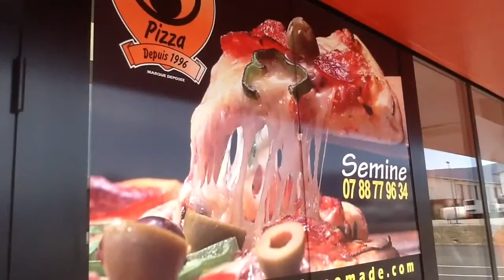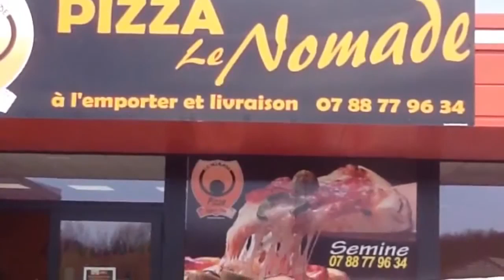Nouveau point de vente Nomade pizza a chêne en Semine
Pour le lancement du point de vente de chene en Semine